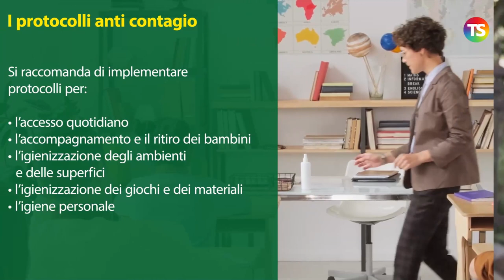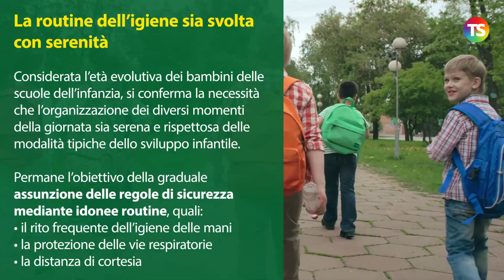Scuola 0-6. Il Piano per il rientro in classe a settembre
Pianoscuola tecnicadellascuola Il protocollo di sicurezza per le scuole dell'infanzia secondo quanto disposto dal Piano scuola del Ministero dell'Istruzione in vista del rientro in classe a settembre, in presenza.